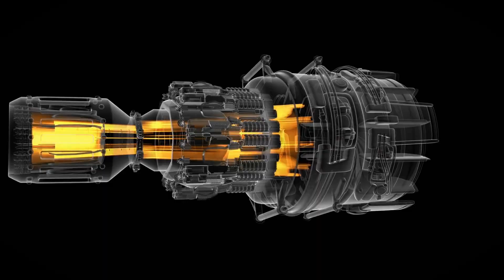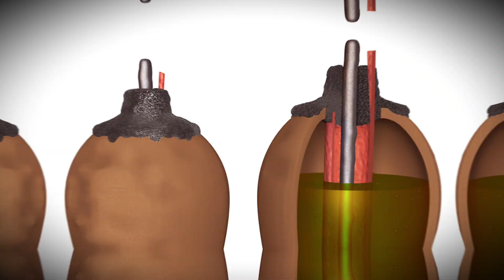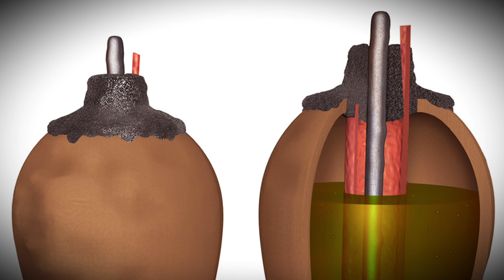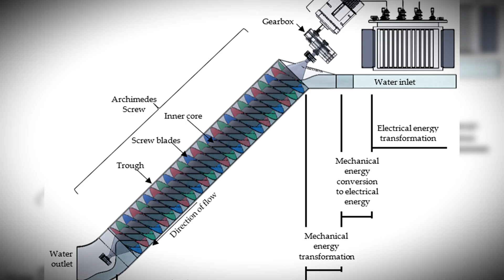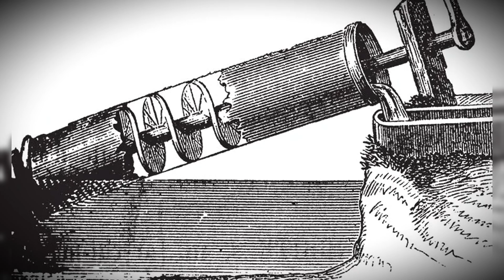5 Ancient Machines That Shouldn’t Have Worked (But Did)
Why Ancient Machines Worked Better Than Modern Ones. Thousands of years before modern science, ancient engineers built machines that defied logic — devices so advanced they shouldn’t have existed at all… yet somehow, they did.

In this documentary, explore five ancient inventions that worked long before their time:
⚙️ The Antikythera Mechanism – a 2,000-year-old Greek “computer” that mapped the cosmos
🔥 Hero’s Steam Engine – the first jet-powered machine in history
⚡ The Baghdad Battery – a clay jar that may have generated electricity
💧 Archimedes’ Screw – a water pump still used thousands of years later
🏛️ Roman Concrete Mixers & Cranes – the machines that built an empire

Each of these creations proves one thing: ancient technology was far more advanced than we imagine. So the question remains — how much knowledge have we lost to time?